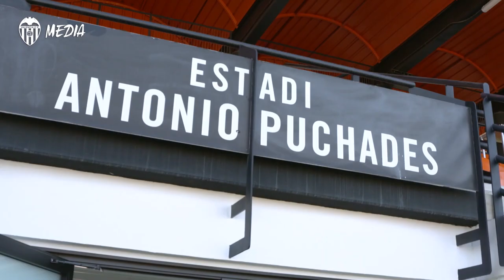LAS PRIMERAS HORAS DE JAVI GRACIA EN LA CIUTAT ESPORTIVA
El técnico conoce a fondo las instalaciones, así como a los responsables de la Academia y ya se siente “como en casa” a unos días de que comience el trabajo.